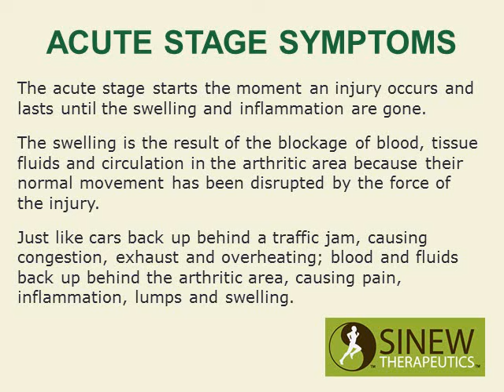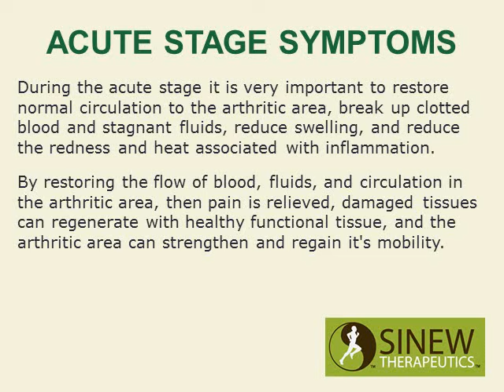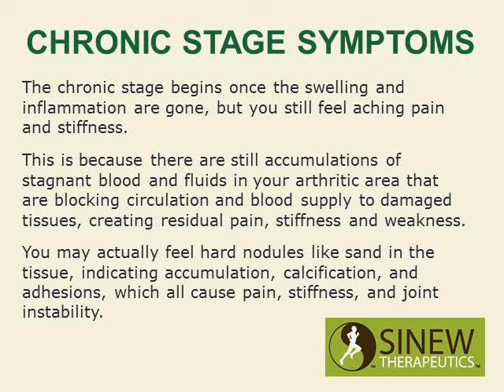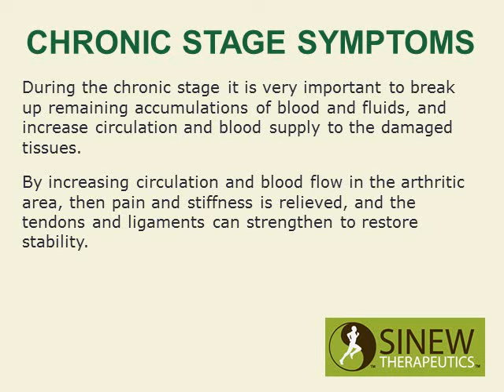How To Treat Rheumatoid Arthritis and Speed Recovery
How to treat rheumatoid arthritis and speed recovery using herbal remedies the Chinese Warriors used to heal their battlefield injuries.

Rheumatoid arthritis treatment using herbal remedies the Chinese Warriors used to rapidly heal everything from sprains, strains, contusions, dislocated joints and broken bones. This approach to treating rheumatoid arthritis is incredibly effective in both the acute and chronic stage of healing. The acute stage is characterized by swelling, redness, pain, and possibly a local sensation of heat, indicating inflammation. The chronic stage begins once the swelling and inflammation are gone, but you still feel arthritis pain, stiffness, weakness, and/or sensitivity in cold and damp weather. Get fast pain relief and quick recovery of your rheumatoid arthritis using herbal remedies by following our treatment guide based on if you have acute or chronic stage symptoms.